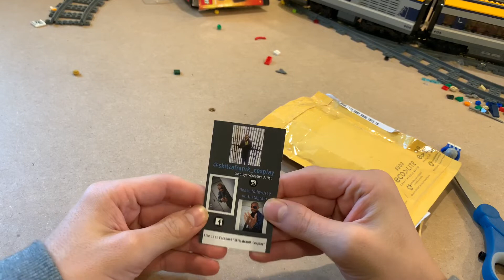MAILTIME #19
Thanks!
If you would like to send us mail, send it to:
Legofreak
Murrysville, PA 15668